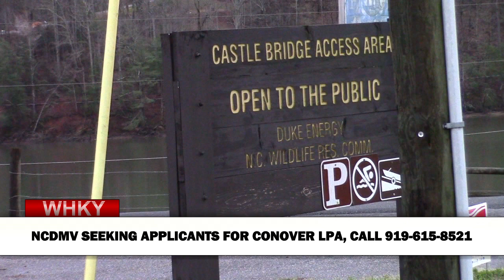Applications Sought To Operate License Plate Agency In Catawba County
Rob Eastwood reports for the Friday, October 13, 2023 edition of WHKY News in Hickory, NC. Watch all of today's news on the WHKY YouTube channel at this